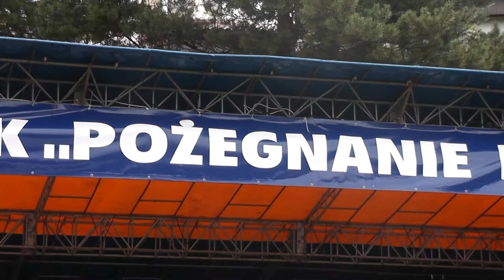Crocodile Rock 2018 - Orkiestra Stryszów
Pożegnanie lata w Stryszowie 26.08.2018